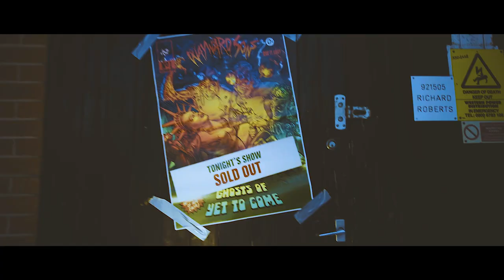Wayward Sons - "Alive" (Official Music Video)